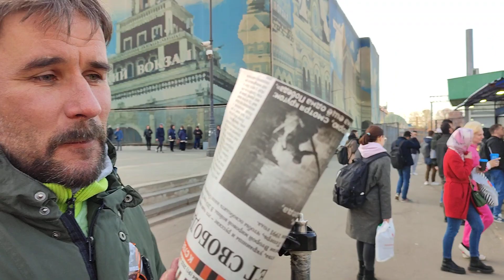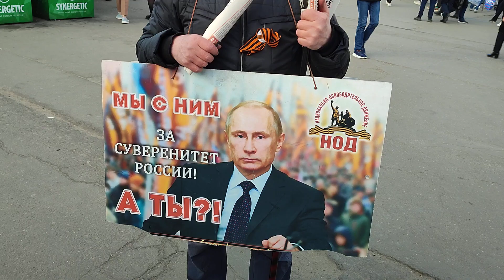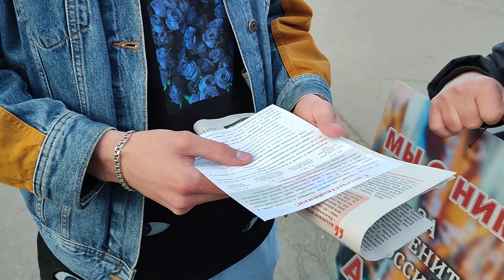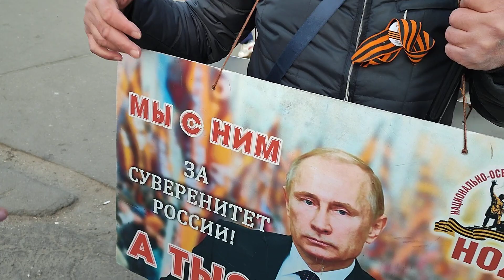Как работают провокаторы против НОД. Борьба на Ярославском вокзале.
Подписной индекс газеты "Национальный Курс Суверенитет"  - ПП711

Финансовую помощь каналу можно оказать по номеру карты Сбербанк:
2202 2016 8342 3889